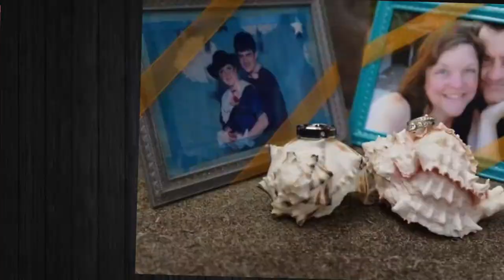Amazing Then & Now Couple Photos That Will Make Everyone Believe In Everlasting Love pt 3